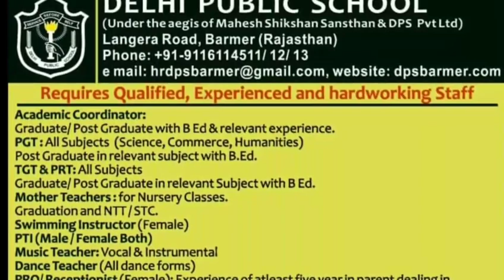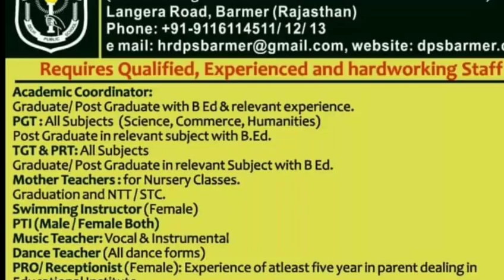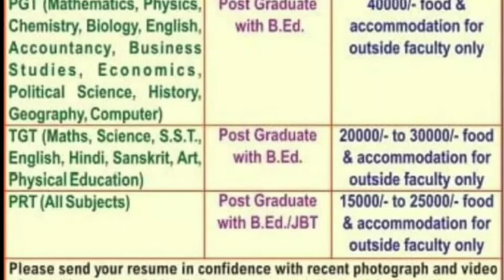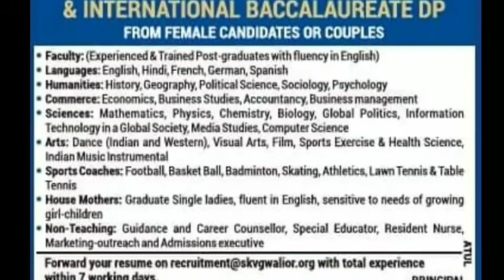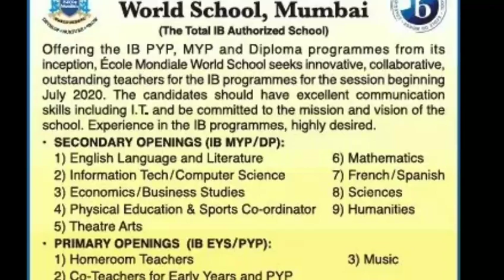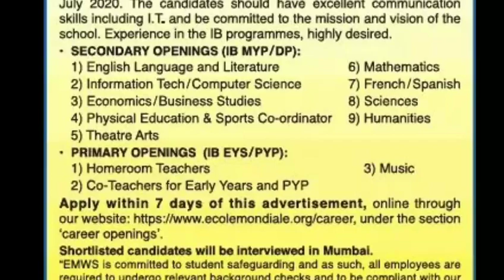B.P.ED/M.P.ED Students के लिए खुशखबरी, जल्दी करे Application, अभी अभी निकली हैं Vacancy।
Hey guys good news for you whose done b.p.ed or m.p.ed then you be ready. because job opportunity comes to your door don't miss it.

Lot of job opportunity and lot of physical education teacher vacancy's released so please watch this video and get opportunities.